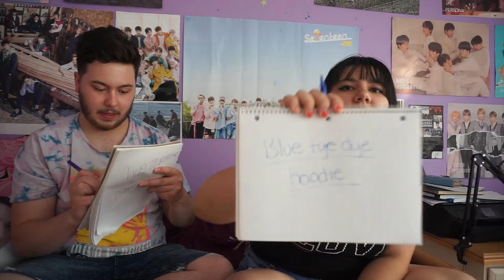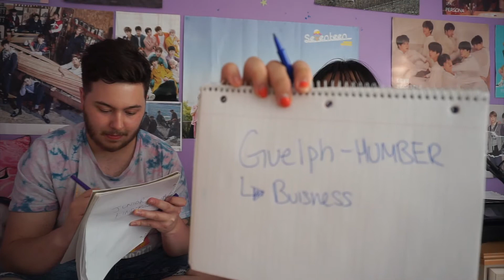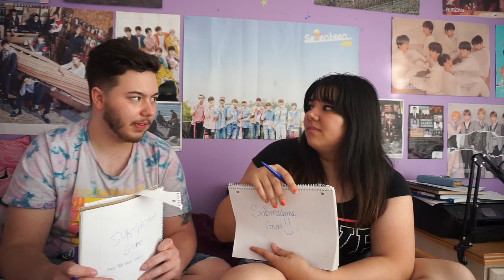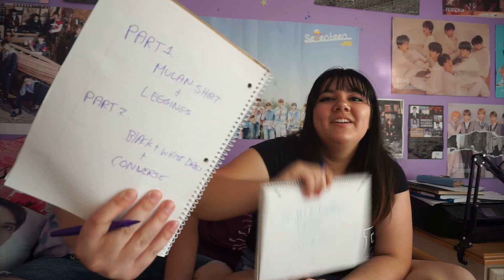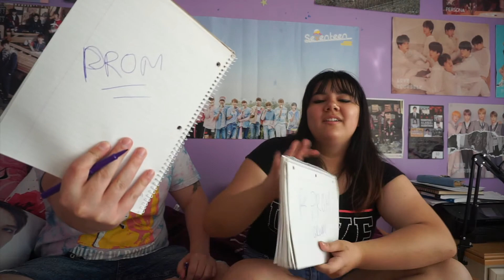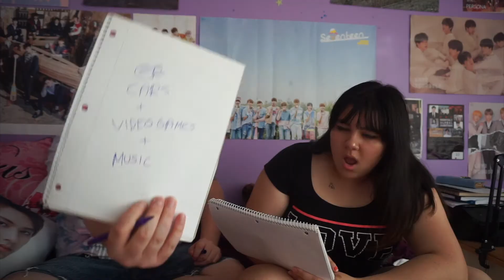Girlfriend VS Boyfriend: Who knows who better?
Hey guy! Sorry for being MIA, I was very busy with school starting up again. But I am back!
I hope you guys liked watching this video and stayed till the end to see who won this little game!